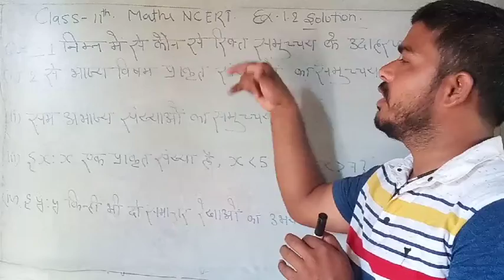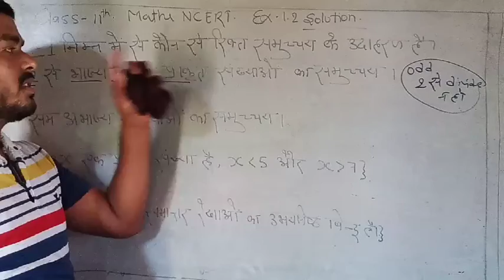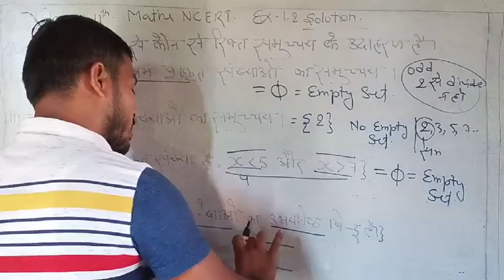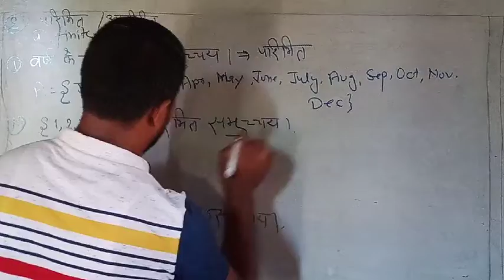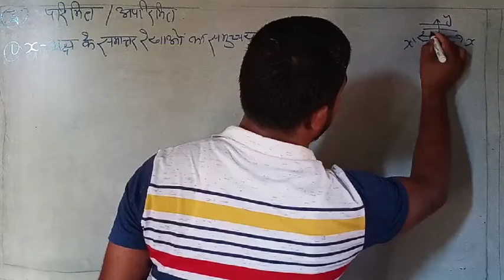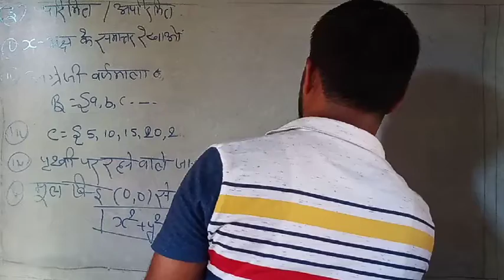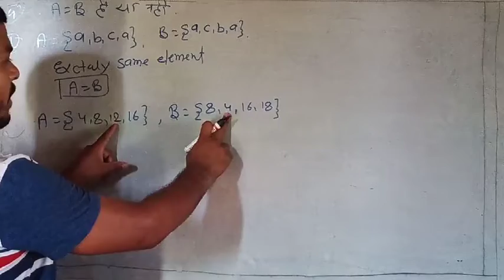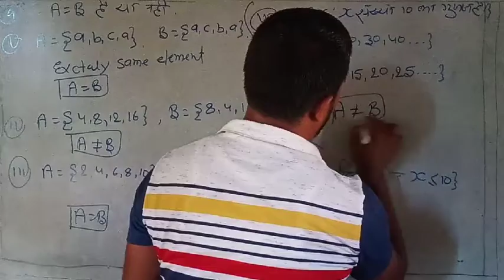Class 11 Maths Ex1.2 solution